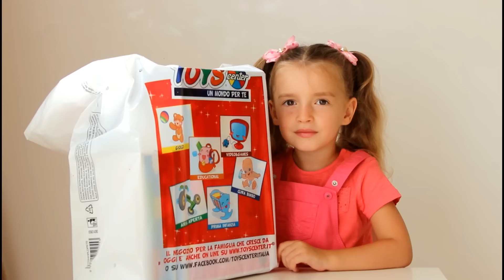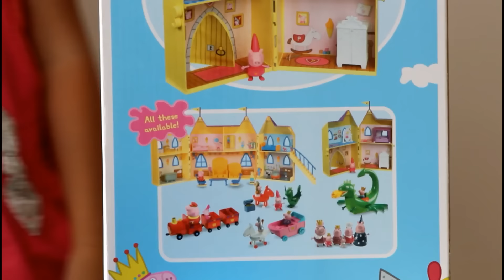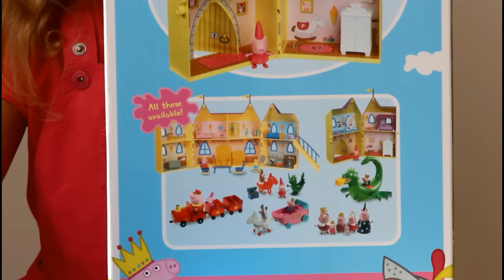ПЕППА ПИГ БОЛЬШОЙ СЮРПРИЗ ПОДАРКИ ДЛЯ НИКОЛЬ ОТ ПОДПИСЧИЦЫ PEPPA PIG BIG SURPRISE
Всем салют друзья! Сегодня НИКОЛЬ открывает БОЛЬШОЙ СЮРПРИЗ ПОДАРОК от своей ПОДПИСЧИЦЫ ДЖУЛИИ, которая живет в городе Генуя.
Давайте посмотрим вместе, что там.

ПЕППА ПИГ БОЛЬШОЙ СЮРПРИЗ ПОДАРКИ ДЛЯ НИКОЛЬ ОТ ПОДПИСЧИЦЫ
PEPPA PIG BIG SURPRISE

Grazie a tutti che siete con noi!!))
Огромное спасибо, что смотрите нас.

Metti like e scrivi commenti;)
Grazie!

Спасибо!

Put Like and write comments;)

Присоединяйтесь ко мне в ВК.